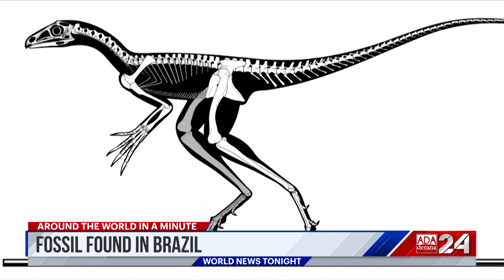Ada Derana World News Tonight | 18th August 2023